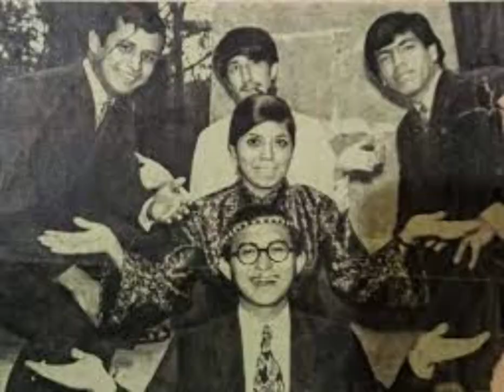Sufrió Discriminacion por estar EMBARAZADA en la época del Rock and Roll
Se trata de Martha Ventura de la agrupación los Ventura quien sufrió dicho trato por estar embarazada.